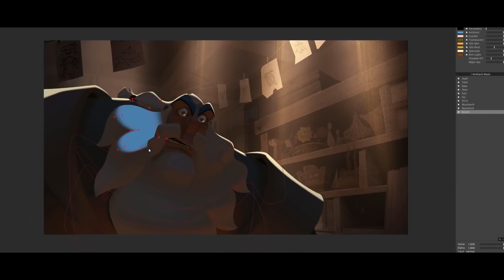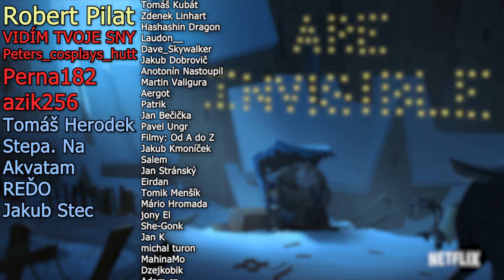NEJLEPŠÍ VÁNOČNÍ FILM VŠECH DOB? | KLAUS!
Můj druhý kanál na vtipné edity a hrátky!

1) Sleduj má videa!
2) Sleduj má videa bez adBlocku
3) Youtube Členství
5) Až budeš kupovat něco na Alze použij můj Afiliate

Sociální sítě:
CSFD: